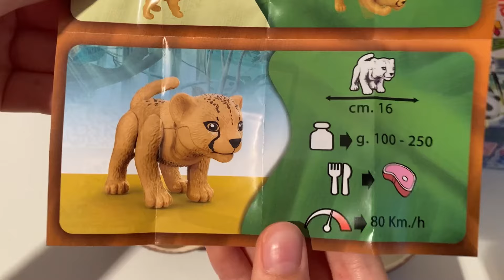New Collection 2024 NATOONS MAXI Kinder Surprise ASMR Unboxing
chocolate unboxing natoonsmaxi kinder new collection 2024 Natoons Maxi kinder surprise ASMR Unboxing video opening. We opened a chocolate surprise dedicated new natoons maxi collection and showed the surprise inside. . ASMR is a fun and relaxing experience because it allows us to hear the natural sounds of the Opening. Unboxing is an anti-stress experience. The daily life of all of us is very hectic and stressful. We must try to fight the stress. sit back in your comfortable armchair with a cup of hot coffee and relax by watching new collection 2024 Natoons Maxi kinder surprise ASMR Unboxing video. We recommend following a balanced diet. Chocolate contains a lot of sugar and should be consumed with caution. I’m an ADULT Barbie Collector. My videos are intended for a 13+ audience. This must be stated to comply with COPPA Children’s Online Privacy Protection Rule. So if you are younger that 13, please close this video and access YouTube Kids where you will find videos that are made for Kids.